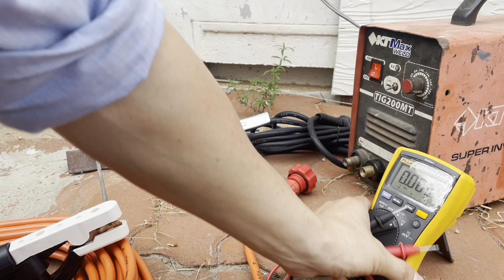EP.2 เครื่องเชื่อม เปิดติด เชื่อมแล้วติด OC (ฉบับเต็ม)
เครื่องเชื่อมเปิดได้ปกติ ครับ แต่เวลาเชื่อม ไฟออกน้อย และติด OC มาศึกษากันครับว่าสาเหตุ เกิดจากอะไร ได้แก้ไขได้อย่างไร
***เอกสารประกอบเพิ่มเติม***